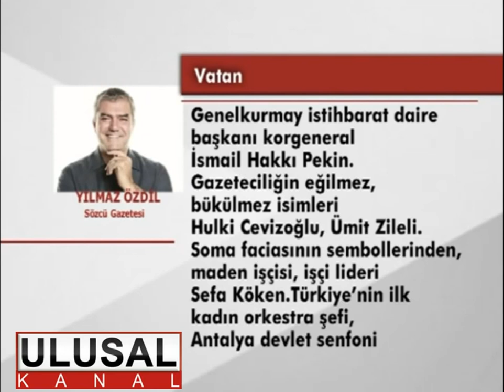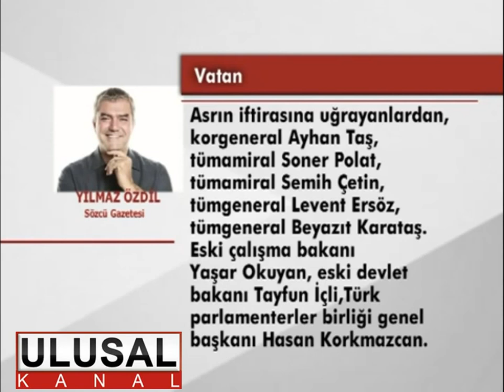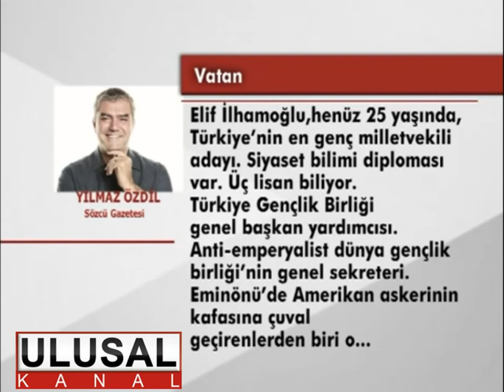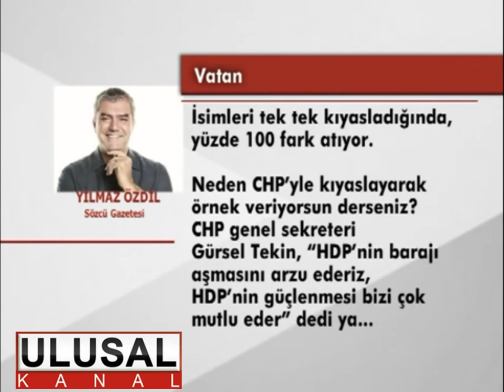Yımaz Özdil Vatan Partisinin Adaylarını Yazdı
Anayasa Mahkemesi’nin önünde cübbesiyle adalet nöbeti başlatıp, hukuk tarihine damga vuran avukat Şule Nazlıoğlu Erol.

Abdullah Öcalan’ı İmralı’da yargılayan mahkeme başkanı, yargıtay onursal üyesi Turgut Okyay.

Bursa, İzmir, İstanbul valisi, içişleri bakanlığı müsteşarı Erol Çakır.

Genelkurmay istihbarat daire başkanı korgeneral İsmail Hakkı Pekin.

Gazeteciliğin eğilmez, bükülmez isimleri Hulki Cevizoğlu, Ümit Zileli.

Soma faciasının sembollerinden, maden işçisi, işçi lideri Sefa Köken.

Türkiye’nin ilk kadın orkestra şefi, Antalya devlet senfoni orkestrası’nın kurucusu İnci Özdil.

Türk halk müziğinin ustası, Kültür bakanlığı devlet halk müziği korosu’nun kurucusu Mehmet Özbek.

Efsane grup Modern Folk Üçlüsü’nden Doğan Canku.

Ressam Adviye Bal.

TRT başspikeri Mehpare Çelik.

Ana haber denilince ilk akla gelen isimlerden Gülgün Feyman.

Asrın iftirasına uğrayanlardan, korgeneral Ayhan Taş, tümamiral Soner Polat, tümamiral Semih Çetin, tümgeneral Levent Ersöz, tümgeneral Beyazıt Karataş.

Eski çalışma bakanı Yaşar Okuyan, eski devlet bakanı Tayfun İçli, Türk parlamenterler birliği genel başkanı Hasan Korkmazcan.

Vatan Partisi’nin milletvekili adayları.

Ömrünü bu ülkeye adayan Doğu Perinçek mesela, İstanbul 1’inci bölgeden aday oldu. Karşısında CHP’den rakip olarak, ismini hatırlamıyorum, Ataşehir belediye başkanının eşi var.

Korgeneral İsmail Hakkı Pekin’in karşısında CHP’den rakip olarak Tekin Bingöl var. Yaşar Okuyan’ın karşısına çıkara çıkara Eren Erdem’i çıkarabildiler. Hangileri ağır basıyor sizce?

Değerli arkadaşım Ümit’in karşısına çıkardıkları Selin Sayek Böke, taksi kullanmadan Bozyaka’dan Tilkilik’e gidebilsin, razıyım. Bindirmişsin Musa Çam’la Tuncay Özkan’ın sırtına, babam da seçilir.

Zeynep Altıok ise, kalbini kırmak istemem ama, Hulki Cevizoğlu’na değil rakip, canlı yayın konuğu bile olamaz.

Elif İlhamoğlu, henüz 25 yaşında, Türkiye’nin en genç milletvekili adayı. Siyaset bilimi diploması var. Üç lisan biliyor. Türkiye Gençlik Birliği genel başkan yardımcısı. Anti-emperyalist dünya gençlik birliği’nin genel sekreteri. Eminönü’de Amerikan askerinin kafasına çuval geçirenlerden biri o… 10 sene hapis istemiyle yargılanıyor. Yurtsever bir ailede büyüdü, “babam MHP’ye oy veriyor, annem CHP’ye oy veriyor” diyor.

İstanbul 2’nci bölgeden aday…

Karşısında rakip olarak özerklik heveslisi Sezgin Tanrıkulu var.

Hangisi memlekete daha faydalı?

Partiyi partiyle kıyasladığında, CHP karşısında Vatan partisi belki yüzde 10 etmiyor ama… İsimleri tek tek kıyasladığında, yüzde 100 fark atıyor.

Neden CHP’yle kıyaslayarak örnek veriyorsun derseniz?

CHP genel sekreteri Gürsel Tekin, “HDP’nin barajı aşmasını arzu ederiz, HDP’nin güçlenmesi bizi çok mutlu eder” dedi ya… İşte o nedenle CHP’den örnek veriyorum. Çünkü illa bir parti daha barajı aşacaksa, HDP yerine Vatan partisinin aşmasını arzu ederiz.

Gürsel Tekin’i HDP mutlu ediyorsa, bizim de Vatan’la mutlu olmamızda sakınca yoktur herhalde.

Yılmaz Özdil / Sözcü